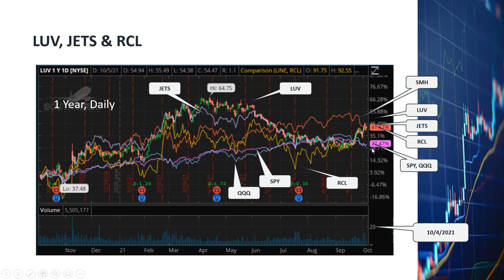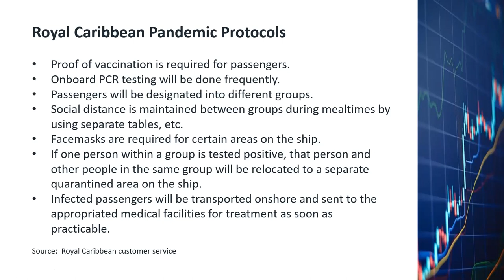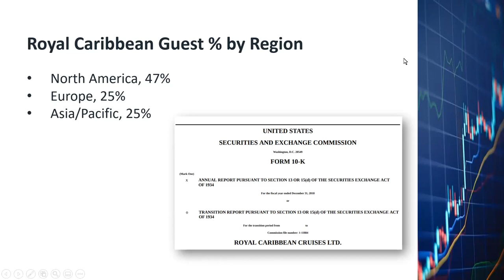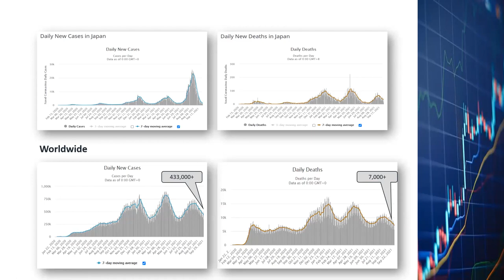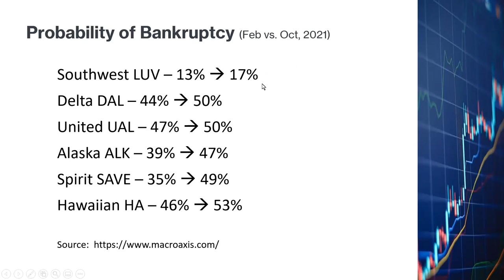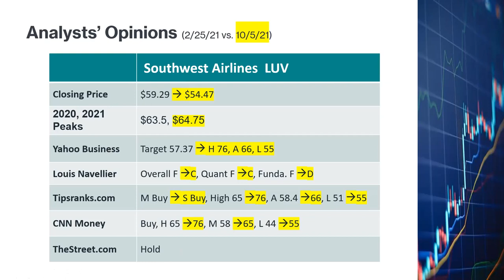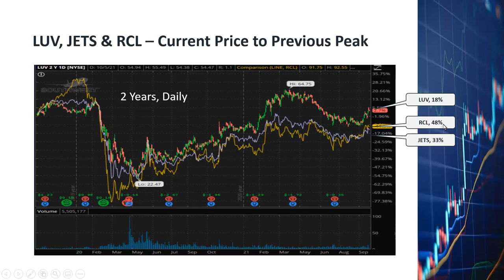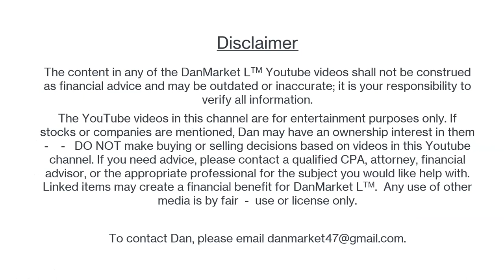Best Recovery/Reopening Stocks, Southwest Airlines LUV, JETS ETF, Royal Caribbean RCL Going Up Fast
In the last 2-3 weeks, these recovery stocks have been going up when the broad market and the tech stocks have been going down.  That's because the pandemic and the Delta Variant are finally under control and that more people are starting to travel.